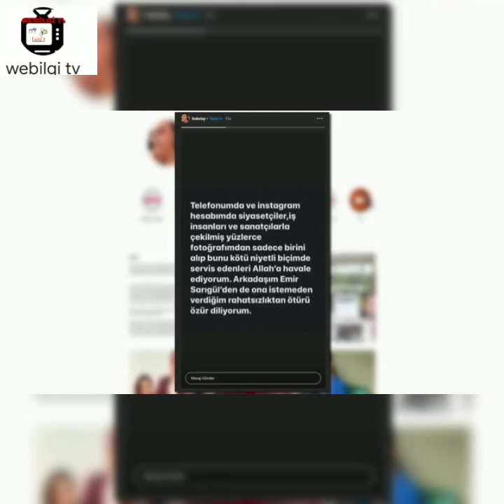Eşinden yeni boşanan Buket Aydın'ın Emir Sarıgül'le fotoğrafı sosyal medyayı salladı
Kanal D Ana Haber'deki görevinden istifa eden ve devamında yedi yılık eşinden boşanan Buket Aydın'ın Mustafa Sarıgül'ün oğlu Emir Sarıgül'le fotoğrafı sosyal medyanın gündemine oturdu.
Aydın bu fotoğraflarla gündeme gelmesinden sonra aşk iddialarına tepki gösterdi.SOSYAL MEDYAYI SALLAYAN FOTOĞRAF "Yeni bir hayata başlayacağım" diyerek Kanal D Ana Haber'deki görevinden istifa eden Buket Aydın, yedi yıllık eşi Erce Baykal'dan da boşanmıştı. Aydın'ın boşanmasının ardından sosyal medyaya bir fotoğraf damga vurdu.